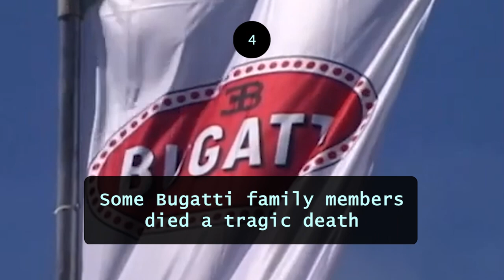7 Tidbits of Facts about Bugatti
7 Tidbits of Facts about Bugatti. These eye-catching cars have a story; there's enough to learn about Bugatti. From electric ambitions to the Type 35 that took the racing world by storm, let's learn some stuff. I hope you enjoy these facts about Bugatti!

⏱️TIMESTAMPS⏱️
0:00 Intro
0:01 Fact one
0:14 Fact two
0:27 Fact three
0:42 Fact four
0:54 Fact Five
1:06 Fact Six
1:19 Fact Seven

7 Tidbits of Facts about Bugatti

CREDITS:

- Footage used in facts 1, 2, 3, 4 and 5.

Picture fact 6 Peugeot Bébé by Pedro Pablo on Wikimedia Commons

Wikimedia Commons

Some tags for algorithm purposes: 7 Tidbits of Facts about Bugatti, Bugatti facts, Bugatti 7 facts, Facts about Bugatti, Facts, Bugatti facts 7, Bugatti, Facts Bugatti, Bugatti seven facts,